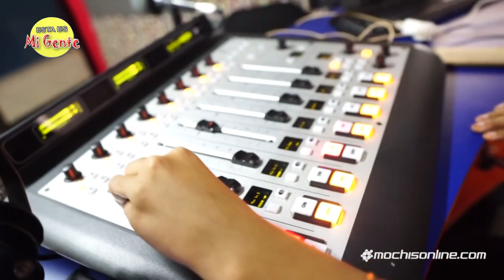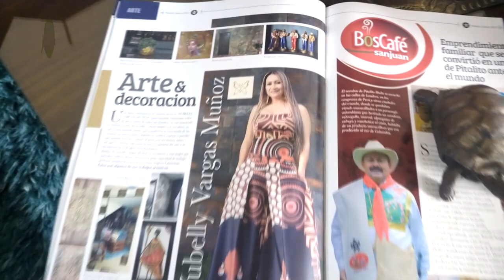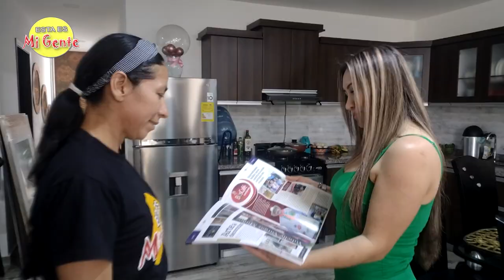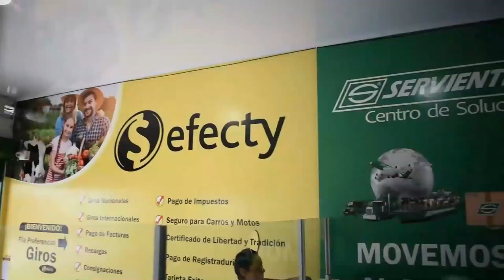Locutora y Artista que Deja con la BOCA ABIERTA en Huila - COLOMBIA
Yubelly Vargas es una mujer con un extraordinario talento, es locutora y artista, en este video conocerás su historia estaesmigente.